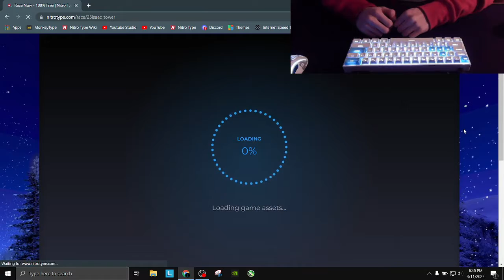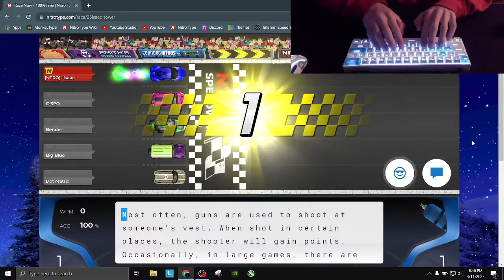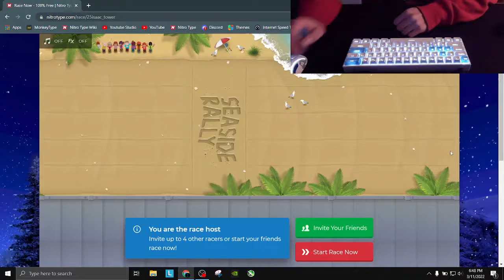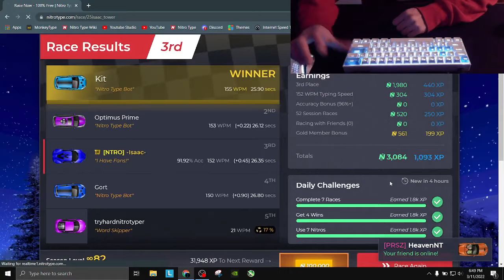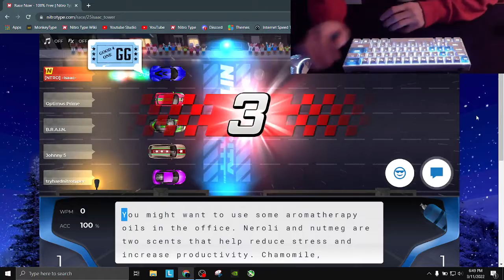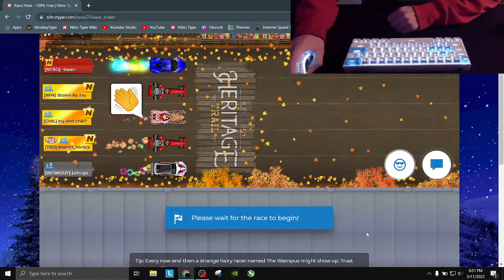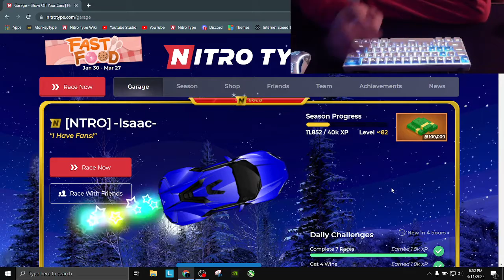155+ WPM handcam!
In this video, I do a few typing races on Nitro Type with a camera aimed at my hands. Enjoy!